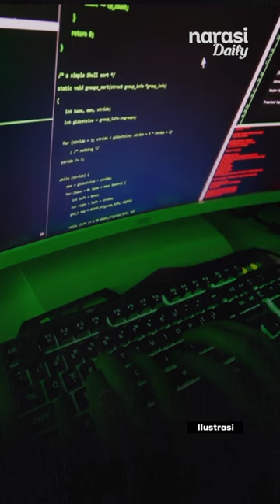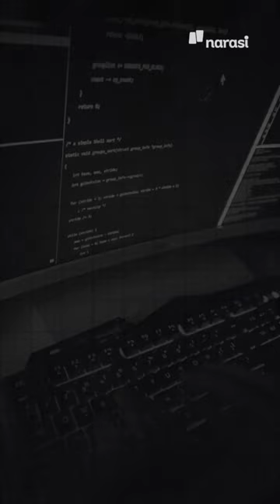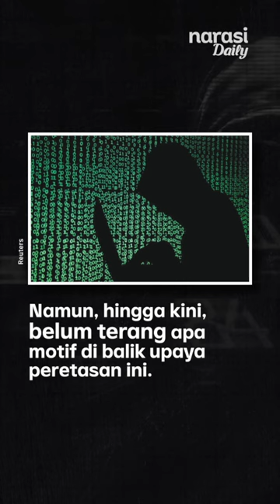Peretasan Awak Narasi, AJI: Ini Ancaman Kebebasan Pers dan Serangan Terhadap Publik | Narasi Daily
Hingga Rabu (28/9/2022) total kru Narasi yang mengalami upaya peretasan sebanyak 34 orang. Sebagian besar merupakan awak redaksi. Ketua Umum AJI, Sasmito Madrim menyebut serangan ini merupakan ancaman terhadap kebebasan pers dan serangan terhadap publik.

Sementara itu, Ahmad Fathanah Haris, Pengacara Publik dari LBH Pers menyatakan aparat kepolisian harus bertindak cepat mengusut tuntas dugaan tindak pidana peretasan ini. Simak tanggapan sejumlah stakeholder lainnya terkait isu peretasan kru Narasi di video berikut ini!

(Narasi)